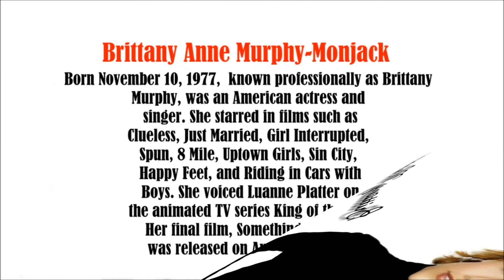Brittany Murphy, 2 video slide show. Patsy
Brittany Murphy photo essay video slide show.